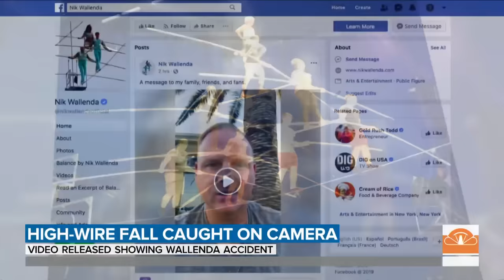Terrifying Video Emerges Of Wallenda High-Wire Accident | TODAY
For the first time, we’re seeing heart-stopping video of the eight-person, high-wire stunt featuring the famed Wallenda family that went horribly wrong in 2017. NBC’s Kerry Sanders reports for TODAY.